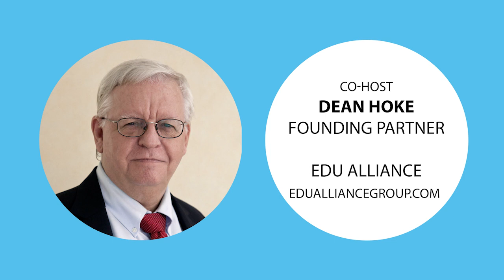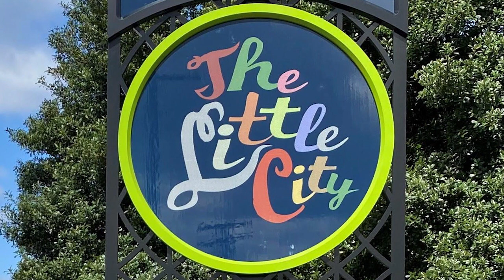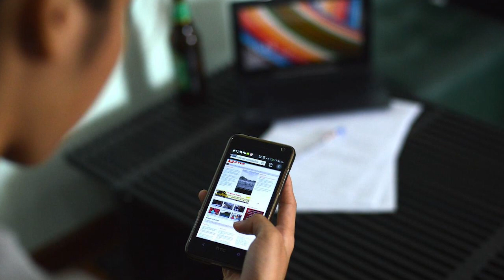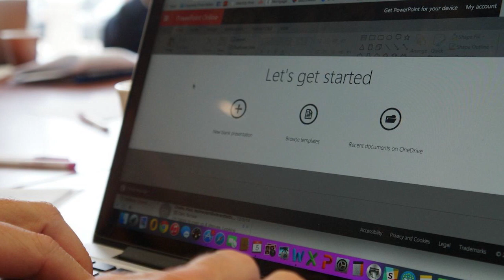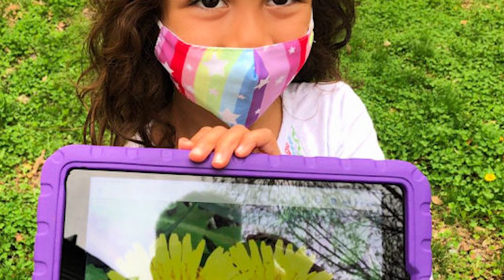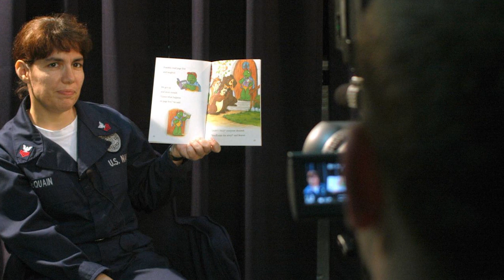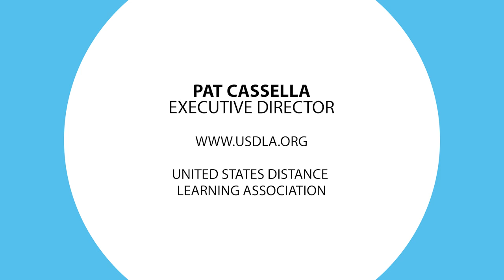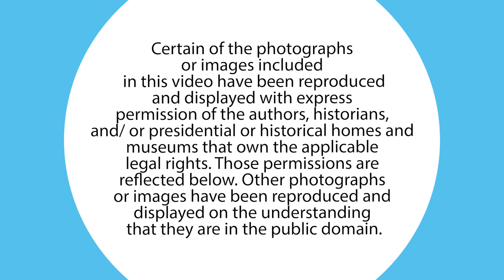Ep5: Superintendent Peter Noonan, Falls Church City Public Schools, on the future of online K-12 ed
A Note from USDLA executive director Pat Cassella and Edu Alliance Group exec Dean Hoke— We invite you to tune in for this month's episode of our podcast and video show, Distance Learning Roundtable, where for 30 minutes, we gain insights from industry experts.

Today's Topic: How K-12 educators dealt with the pandemic and what the future of learning looks like for America's superintendents

Dean and Pat ask Peter:

Dean: Tell our viewers and listeners about the Falls Church Public City Schools. Can you give us a profile of the district and its student population?

Pat: In our conversations with school districts across the country, the COVID pandemic was not something public and private K-12 schools were prepared for, especially in providing education in a virtual world. Can you tell us about your district experience and how you took on this monumental challenge ranging from students to teachers to parents?

Dean: Did you have champions within your schools who could help others in this different type of teaching?

Pat: Tell our audience about your district’s current use of educational technology post-pandemic, and you told us before the show about a unique use of distance learning for some of your students.

Dean: Peter, you came from the teaching ranks before moving into administration and then being a superintendent. You started your career as a special ed teacher in Albuquerque, New Mexico, and were named Teacher of the Year in 1993. Teaching in Special Ed requires a much more individualistic approach for the students. How did being a special ed teacher help you be a Superintendent and a leader?

Pat: Peter, we would like to know your thoughts about the future of distance learning in the K-12 world both from an educational technology perspective and, more importantly, as a teaching tool
About our Guest: ​After an extensive, nationwide search, the Falls Church City School Board selected Dr. Peter Noonan as the ninth Superintendent of Falls Church City Public Schools in May 2017.

Dr. Noonan began his career as a special education teacher in New Mexico, where he was named Teacher of the Year in 1993. Most recently, Dr. Noonan served as Superintendent for Fairfax City Public Schools after serving for 11 years in the Fairfax County Public Schools division. At Fairfax County, he was assistant principal at Langley High School, principal at Lanier Middle School and Centreville High School, and assistant superintendent for Cluster VII schools. Finally, Dr. Noonan was the assistant superintendent for the Instructional Services Department, overseeing academic programs for the system's 180,000 students.

Dr. Noonan has bachelor's and master's degrees from the University of New Mexico. He also completed studies to obtain the education specialist designation in educational administration. He completed his doctorate in education from Virginia Polytechnic Institute and State University (Virginia Tech).

Learn more about Dr. Noonan, and the Fall Church Public Schools

Learn more about the Distance Learning Roundtable: Check out our Podcast Show